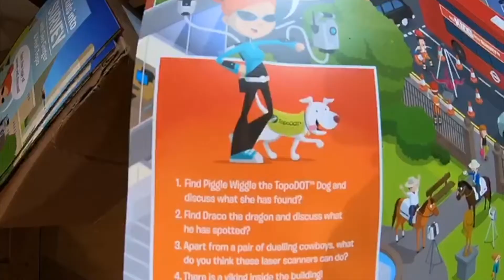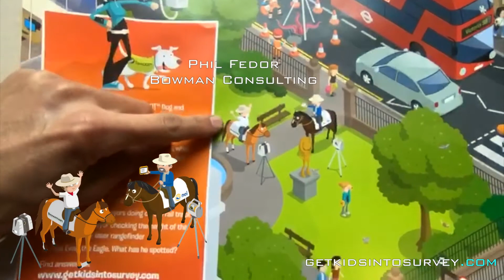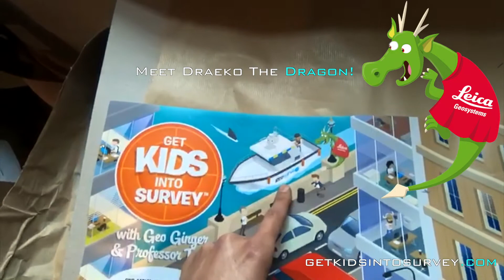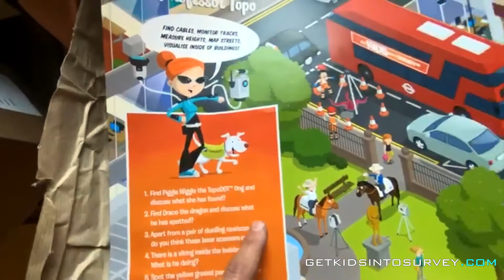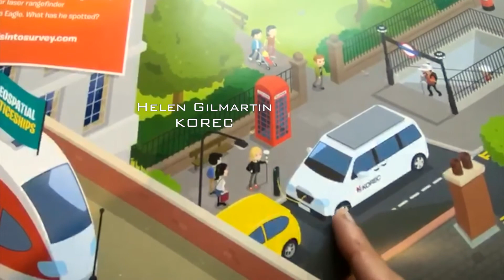Diary of a Geospatial Marketer: Smart Cities Poster Edition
SmartCities is out now! Here at Elaine Ball Technical Marketing we are working hard to get the next generation into surveying. We have just released the latest Smart Cities posters for kids which is now available to order on our website! Lets all do our bit to get kids interested in the survey industry.